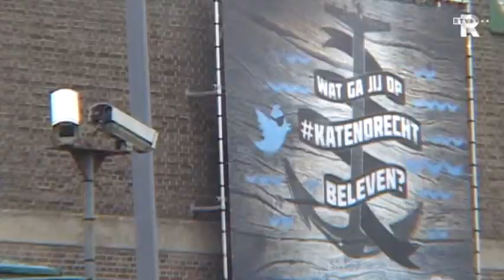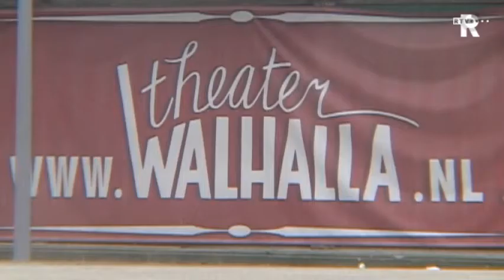Katendrecht gaat erop vooruit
De Rotterdamse wijk Katendrecht is er de afgelopen jaren behoorlijk op vooruit gegaan, blijkt uit de Veiligheidsindex 2012. Het cijfer van de wijk stijgt van een 7,6 naar een 9. De bewoners zijn blij met hun wijk, maar er blijven tegelijkertijd zorgen. Bijvoorbeeld over wegtrekkende welzijnsorganisaties.